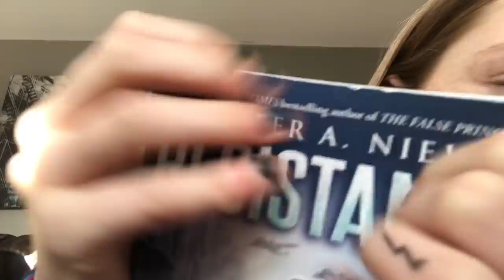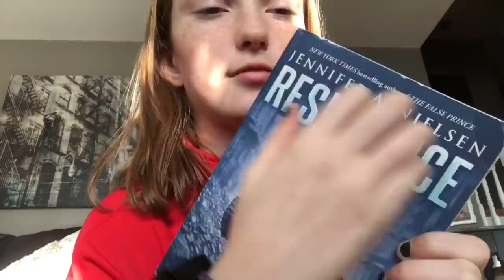Pure scratching with short nails [ASMR]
This was filmed a while ago!
🎧Enjoy with headphones🎧

I hope you loved this video! Have a wonderful morning, day or night❤️ Make sure to give a like if you want to🧡Subscribe so we can hit 35k💛 Turn on notifications so you know when I post💚 Comment anything nice or make someones day💙 Or you can comment suggestions💜 Love you🖤

{What is ASMR?} Google research:
Autonomous sensory meridian response (ASMR) is a term used for an experience characterised by a static-like or tingling sensation on the skin that typically begins on the scalp and moves down the back of the neck and upper spine.
My comments about ASMR:
Also ASMR is basically different sounds that help you relax, sleep and study. It also helps a lot if you are stressed! Also, ASMR helps different “disorders” like depression, insomnia, panic/ panic attacks and anxiety.